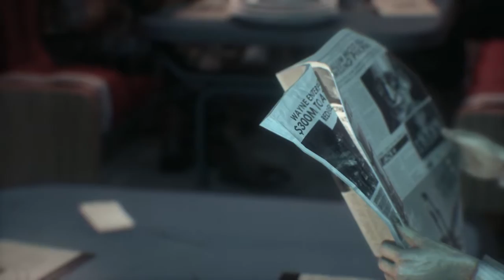BATMAN™: Gotham city sex offender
Wow, you need to zoom look at all these people in this cafe